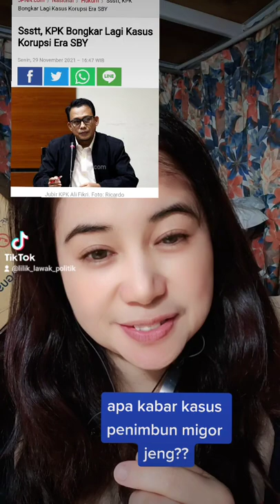dagelan kader Demokrat anyaran